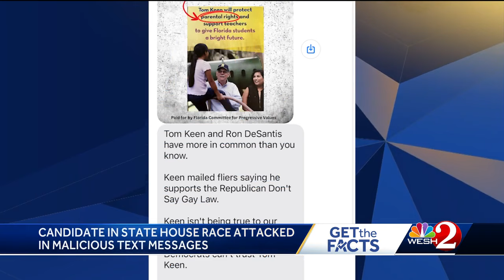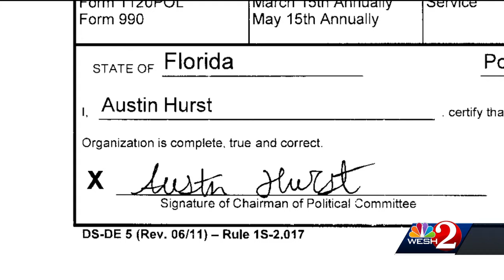Get The Facts: Florida House 35 candidate targeted in malicious text messages